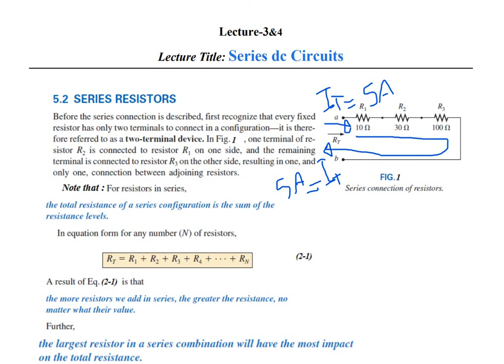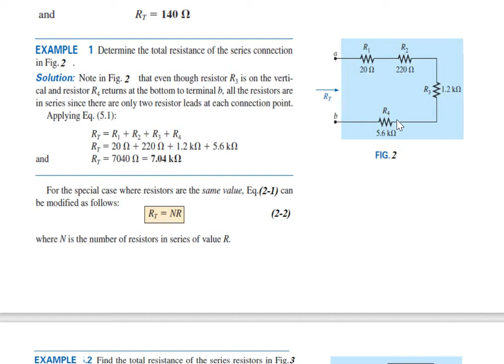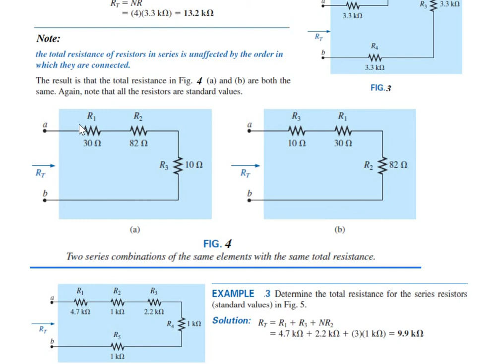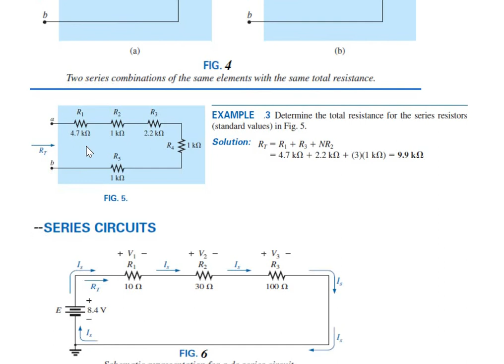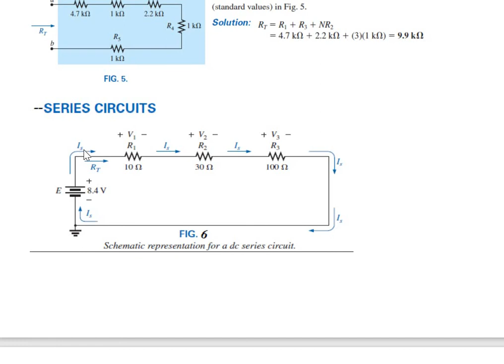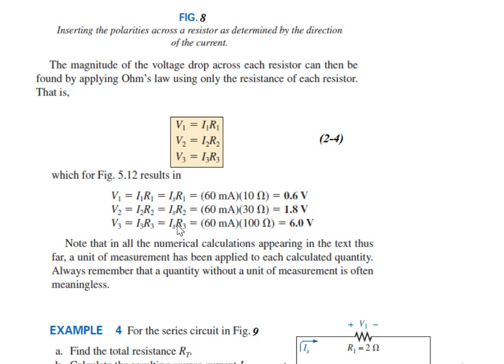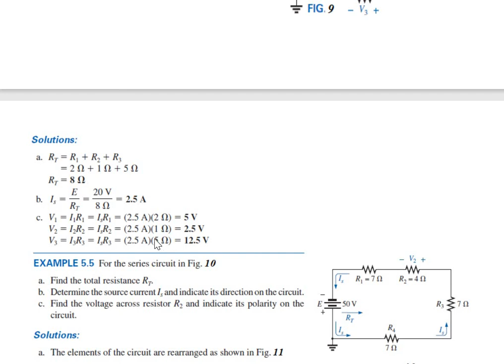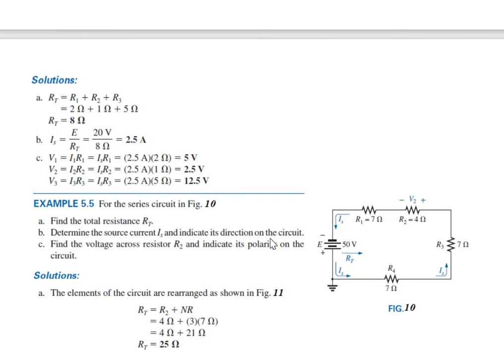المحاضرة 2 جزء 1 Lecture Title: Series DC Circuits part1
Lecture Title: Series DC Circuits

Electrical Circuits I دوائر كهربائية 1
References:
1- Boylestad, Robert L. Introductory circuit analysis / Robert L. Boylestad. —11th ed.
2- Charles K. Alexander, Matthew N.O. Sadiku. -5

th ed. Fundamental of Electric Circuits.

Notes:
(i)-This course is the foundation on which most other courses in the electrical engineering
curriculum rest. For this reason, put in as much effort as you can. Study the course
regularly.
(ii)-Problem solving is an essential part of the learning process. Solve as many problems as
you can.